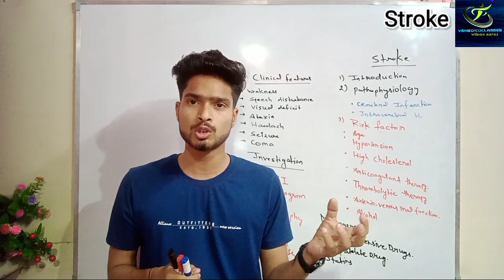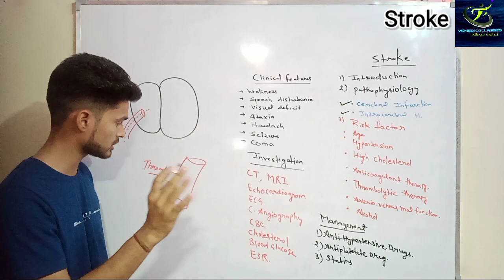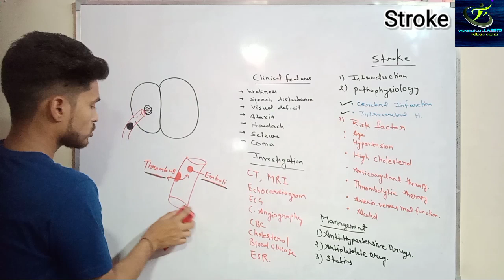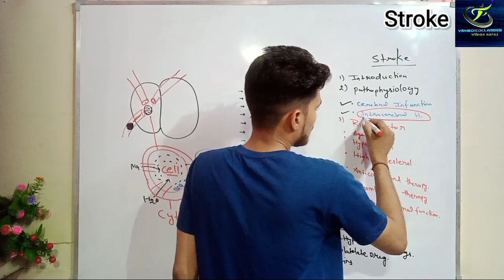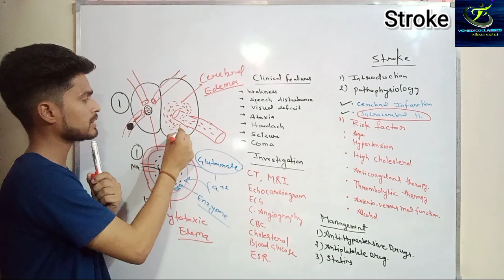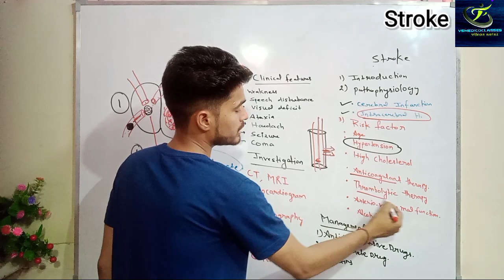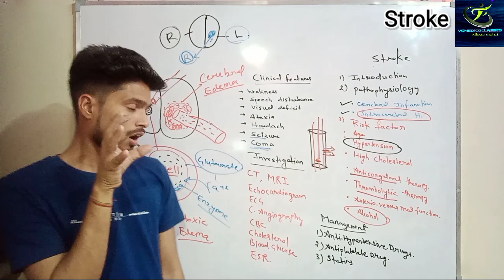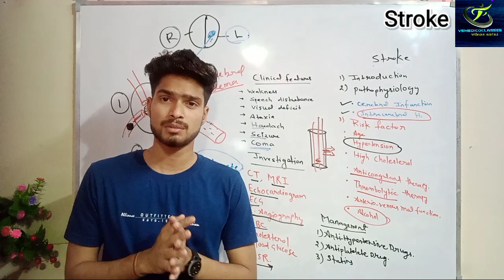stroke || stroke symptoms || stroke in hindi | stroke by vikas saini || stroke in Generalmedicine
stroke || stroke symptoms || stroke in hindi | stroke by vikas saini || stroke in General medicine

hyperreflexia Funny videos 🤣🤣🤣⤵️⤵️⤵️⤵️

download notes from my telegram channel

Orthopaedic playlist fracture ⤵️⤵️⤵️⤵️

everything about the medical topics and I also give some YouTube link of my channel vsmedicoclasses and you easily increase your knowledge just one click thanks for contacting me . Be happy and stay safe.❤️❤️❤️👍🏻🙏

related terms

strokes
cardiovascular disease
stroke symptoms
stroke
AF
stroke
stroke recovery
traumatic brain injury
multiple sclerosis
spasticity
stroke rehabilitation
one stroke
stroke exercises
stroke therapy
exercises for stroke
therapy for stroke
2 stroke
two stroke
stroke symptoms
stroke leg exercises
stroke center
stroke survivor
stroke rehab